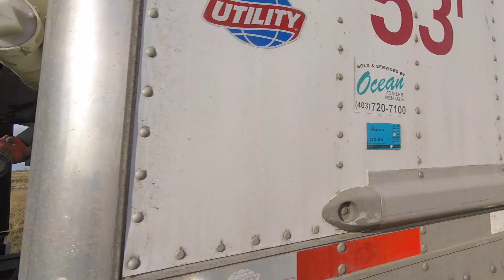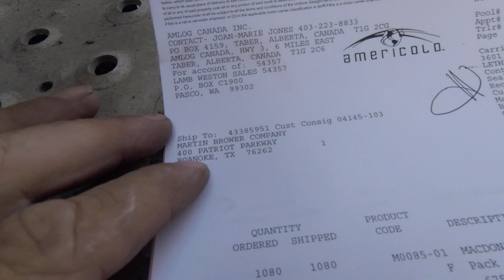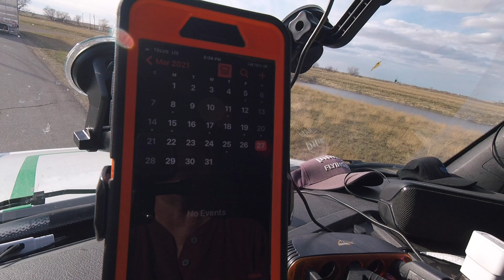Life On The Road With Yeshua & Trucker Ray - Trucking Vlog - Mar 27th - 29th - 2021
Bible Break - "Pray without Ceasing"

Purchase Life on the road with Yeshua & Trucker Ray buttons today!

Are you new to trucking? Check out my video, "Preparing the new truck driver for life on the road."  This presentation will help equip you with your new career as a local or long haul driver! Click the link below and get started today and happy trucking!